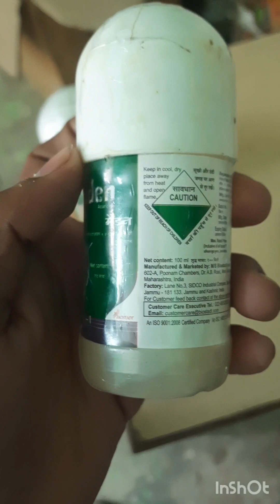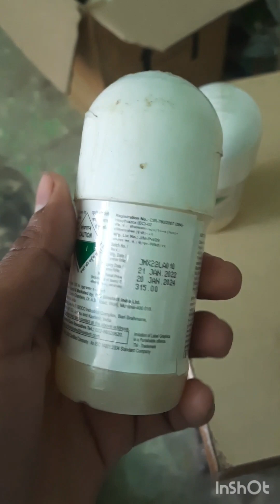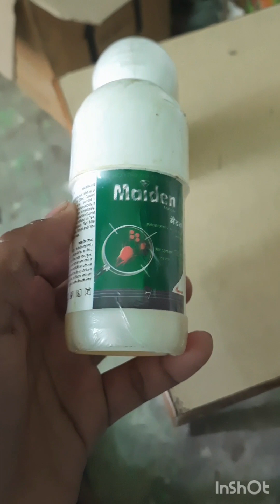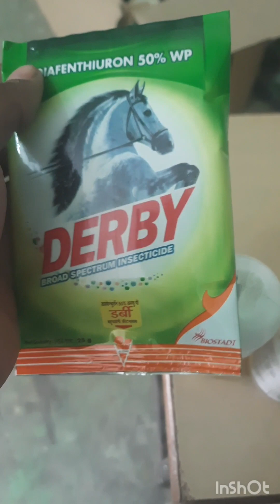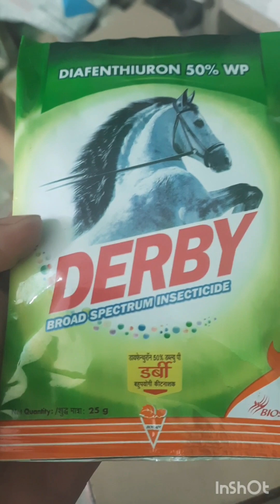Hexythiazox 5.45ec | Maiden insecticide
Maiden मकड़ी नाशक| biostadt Hexythiazox 5.45ec – मिर्ची में मकड़ियों का आसान उपाय redmite yellomite
MMaiden मकड़ी नाशक| biostadt Hexythiazox 5.45ec – मिर्ची में मकड़ियों का आसान उपाय redmite yellomite aiden biostadt Hexythiazox 5.45ec मिर्ची में मकड़ियों का आसान उपाय acricide